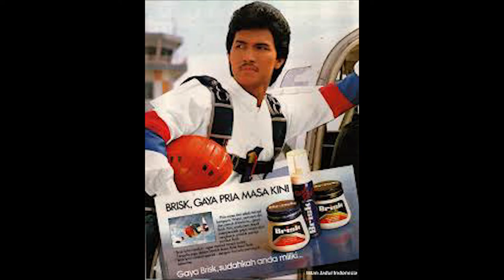SAHUR SAHUR - SLIPKNOT ft REEL BIG FISH COVER ( live parody )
video ini bukan kejadian yg sebenarnya, cuman editan ngegabungin beberapa video, hanya buat hiburan semata, barangkali kalo ada yang tersinggung, saya mohon minta maaf yang sebesar - besar nya, dan barangkali ada video atau audio yg aku pake, dan gak minta izin dan gak ke cantumin di link, saya minta maaf yg sebesar-besarnya

tolong dibantu ya gaess follow dan subrek